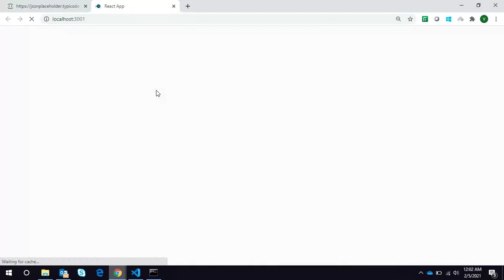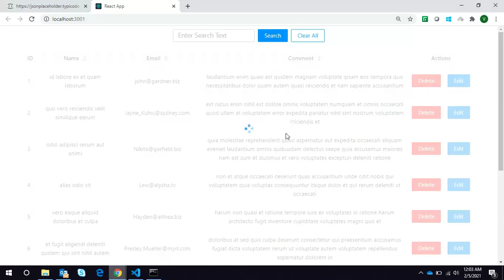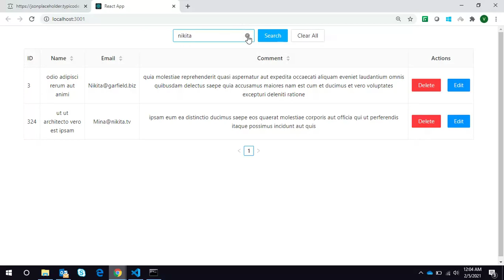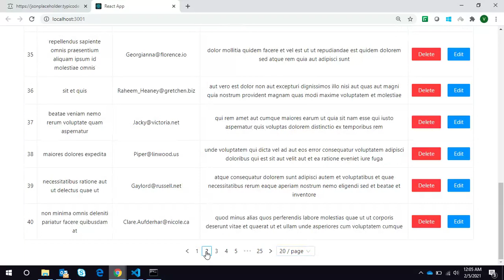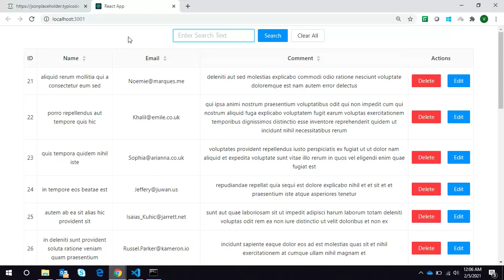Building a Datatable in React JS with Delete/Update/Search/Pagination/Sorting - Intro - Part 1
This is going to be series in which we are going to work with table in React JS using Ant Design. In this video, i will showcase you all the functionality of React Table. We won't write any code in this video just going to visualize what we are going to build in upcoming video.